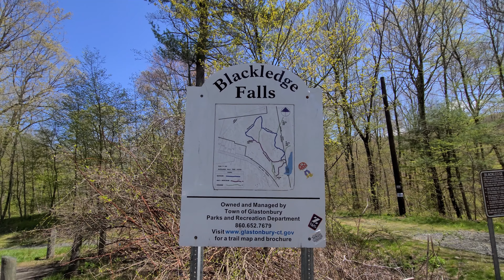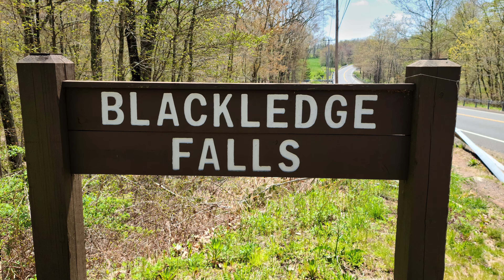Blackledge Falls, Glastonbury, CT [4K] - Waterfall, Town Park, Hiking, River, Fishing, Connecticut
Blackledge Falls - Town Park
Glastonbury
Connecticut

- Waterfall
- Hiking
- Blackledge River
- Fishing
- Woods
- Nice trails

MAPS:

The map used in this video is from - OpenStreetMap

MICROPROG-K.T. YouTube Channel